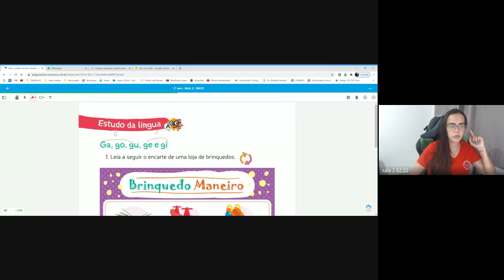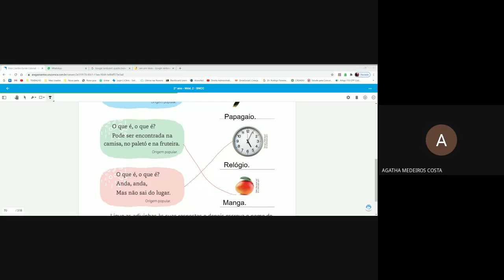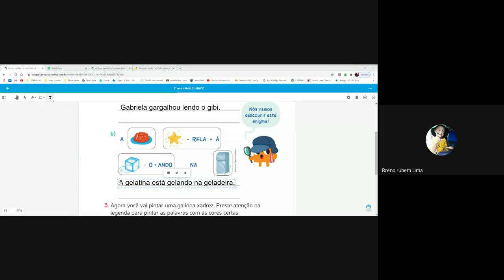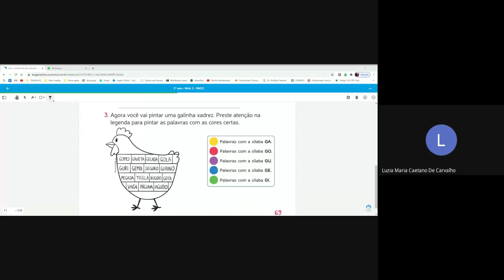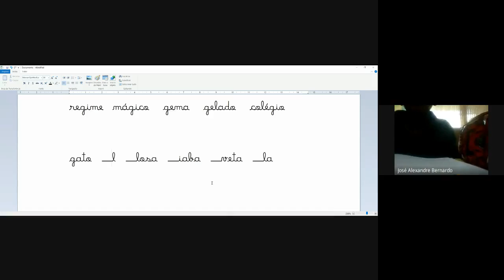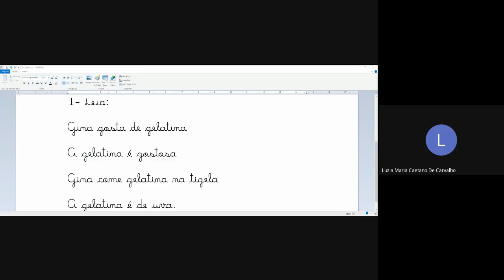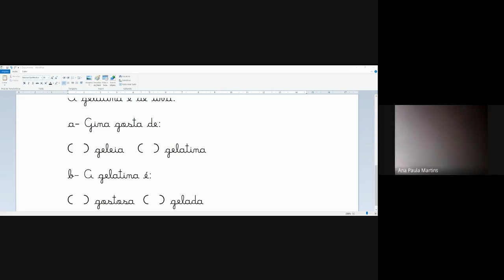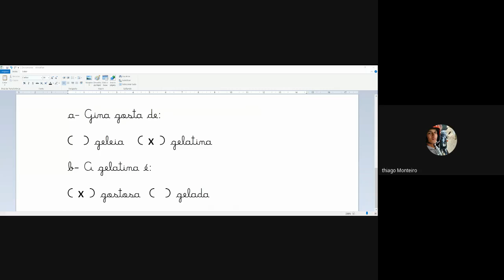2 ano Amanda p2